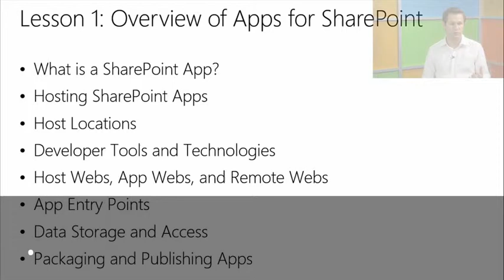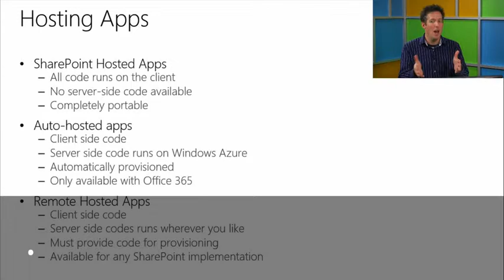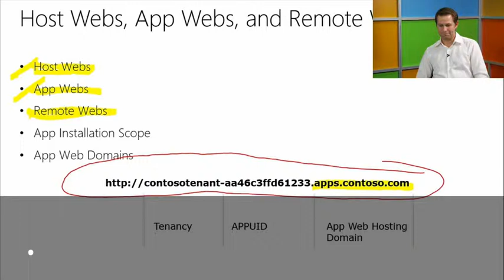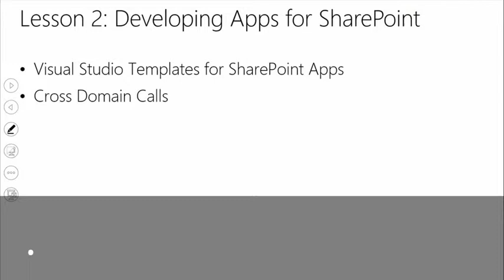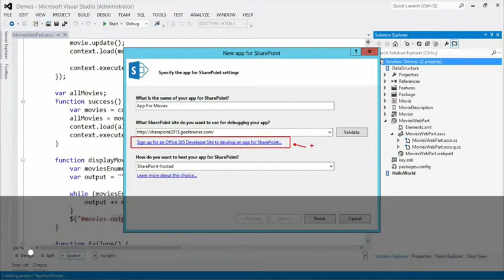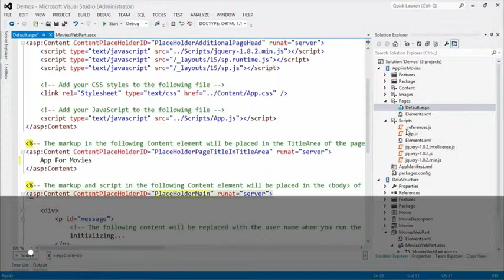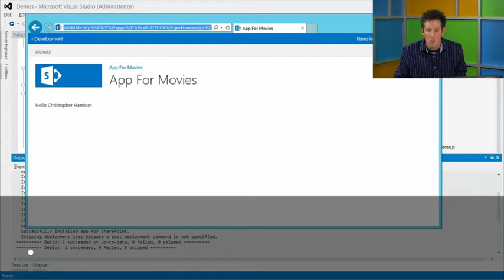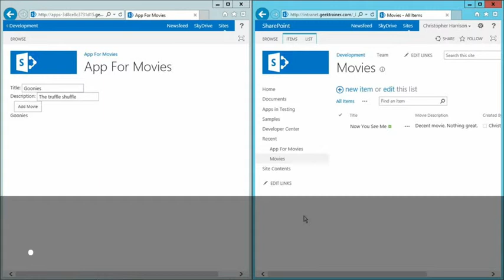USEFUL TUTORIAL VIDEO - HELP YOU IN SOME WAY